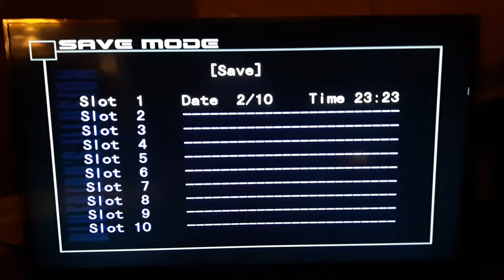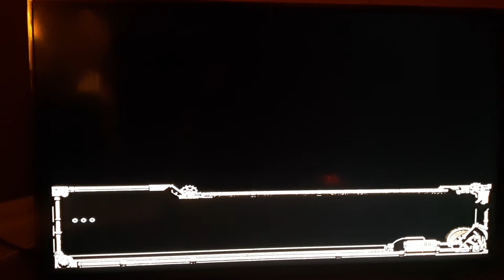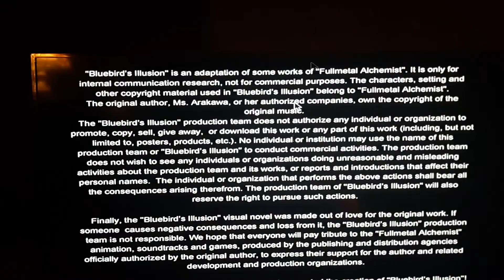Part thirteen of Fullmetal Alchemist BlueBird's Illusion.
I can't believe I got this ending. 😭